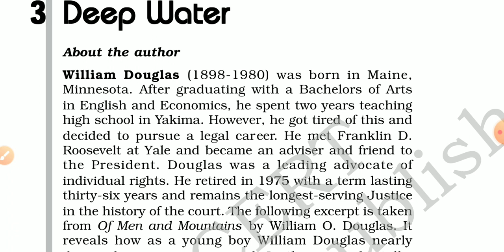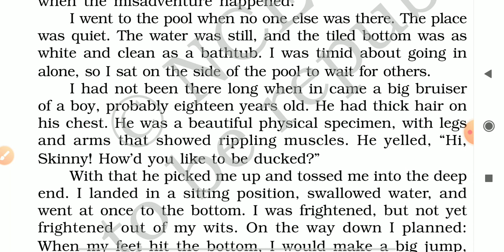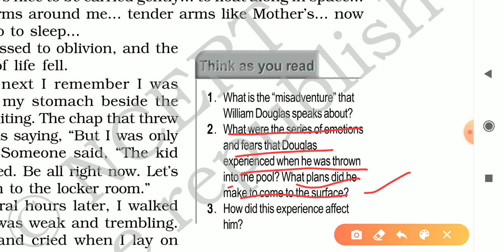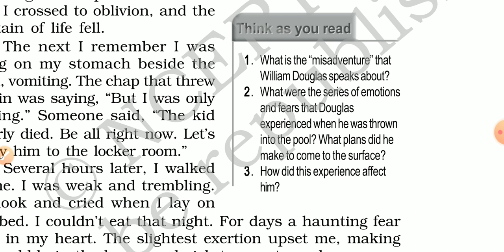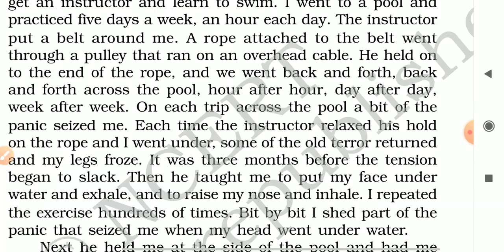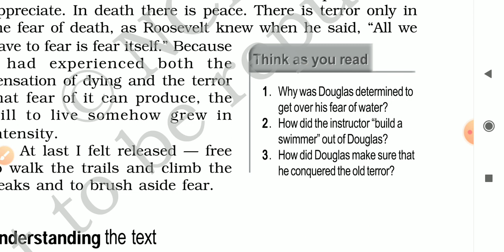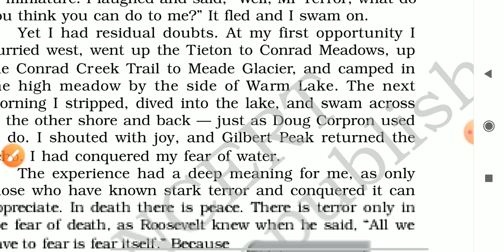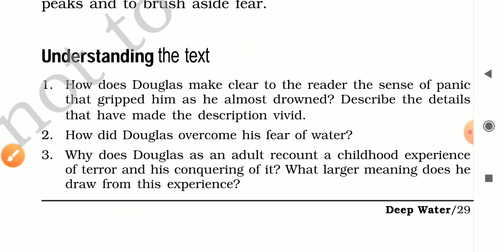12English Question Answers of Deep Water By Vinay kaushik